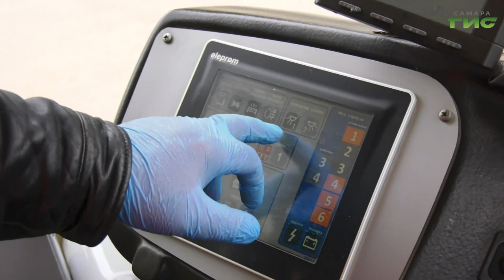"Город С. Самарская среда с Яном Налимовым" от 02.09.2020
Как обновляется парк МП г.о. Самара «Трамвайно-троллейбусное управление»? Какие новые троллейбусные и трамвайные маршруты появятся в городе? Когда в Самаре электробусы станут конкурентами автобусов? На  вопросы в программе «Самарская среда с Яном Налимовым»  ответит директор  МП  г.о. Самара «Трамвайно-троллейбусное управление» Михаил Ефремов.